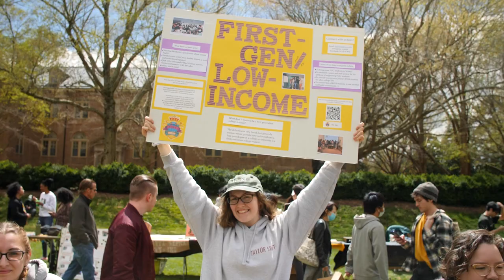Newly Admitted Students Weekend 2022 | William & Mary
Check out a recap of the 2022 Day for Admitted Students! We had a blast and hope you did too. Seal the deal and submit your deposit by May 3